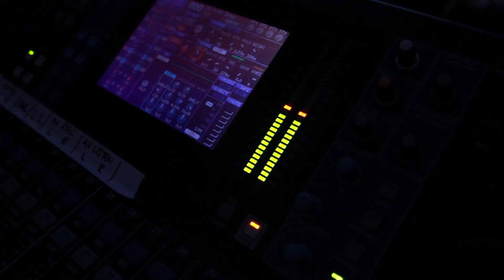Field Day Festival 2013 Desperados Projection Mapping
JJ Media Facilities supplied projection mapping facilities for the Desperados stage at Field Day Festival in London, May 2013.